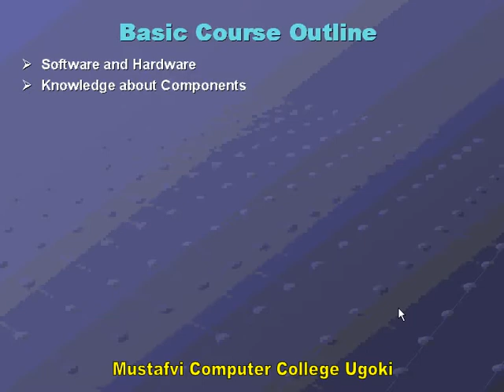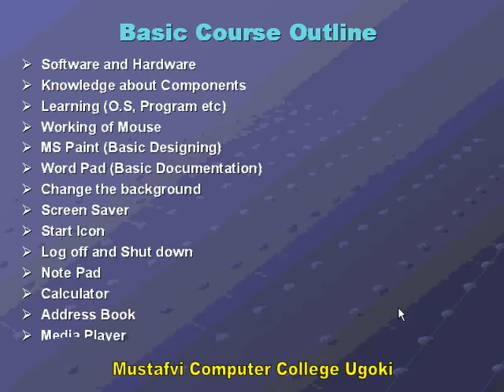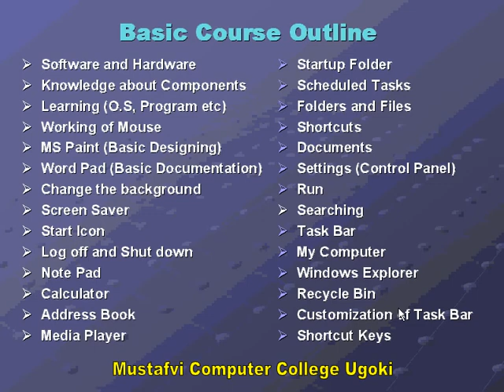Basic Computer Course Outlines.flv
Basic Computer Course Outline of   MC College Ugoki